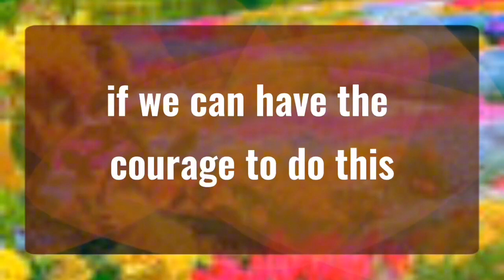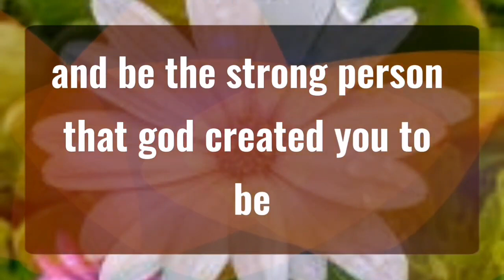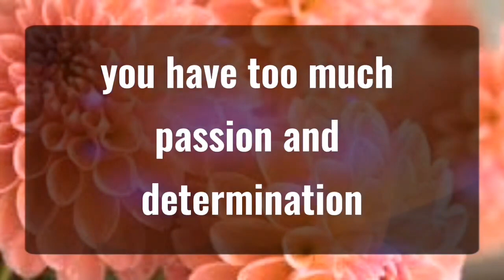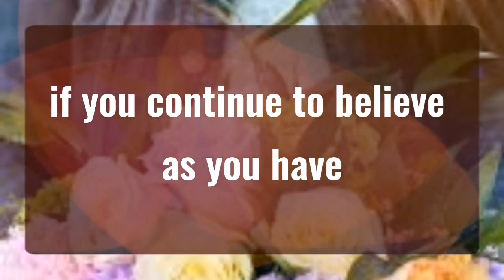God message_ finally this god important... Angels Message✝️God Miracles Today 1111 🦋 god msg